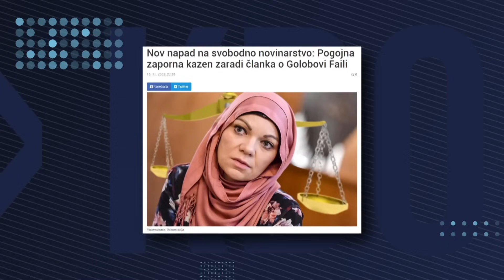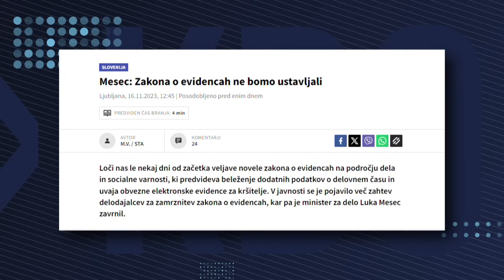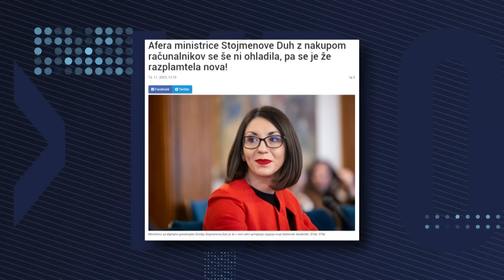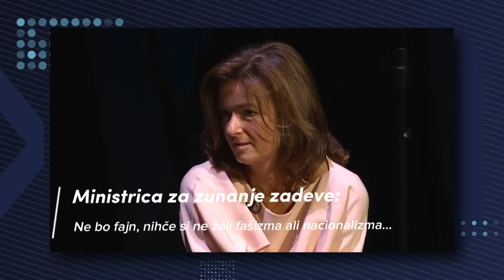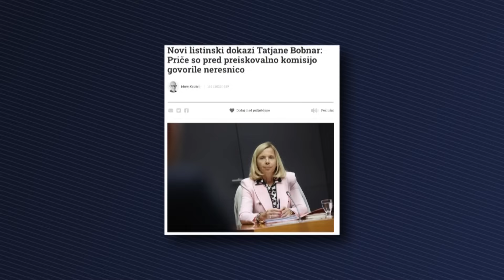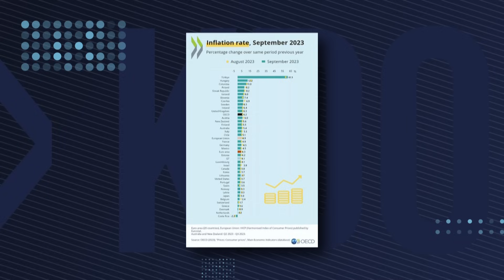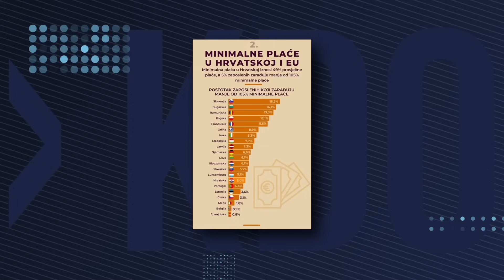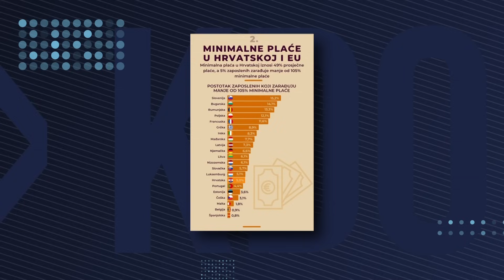[KDO VAM LAŽE] 17.11.2023 Nova24TV